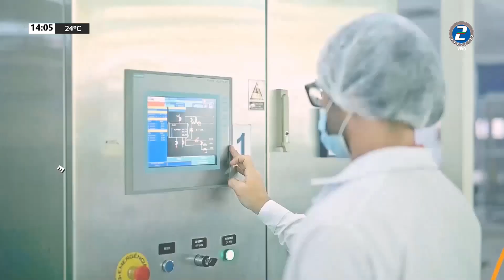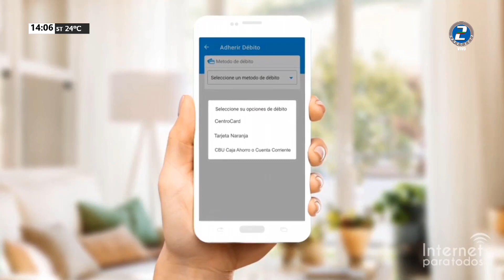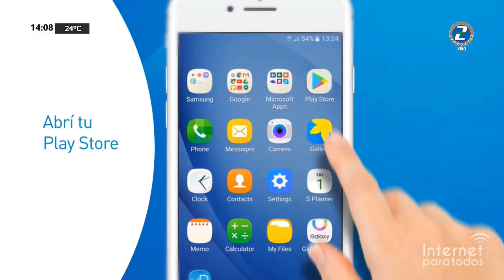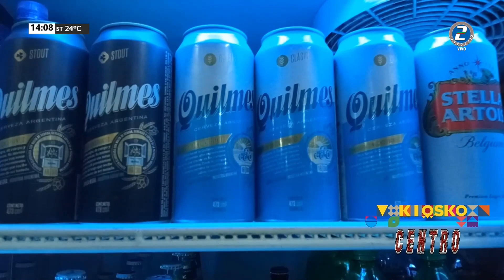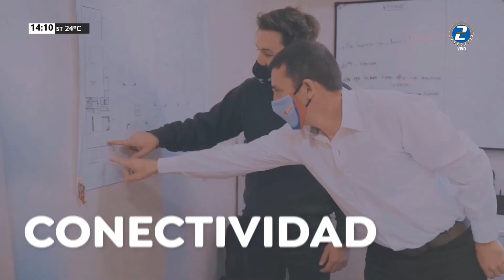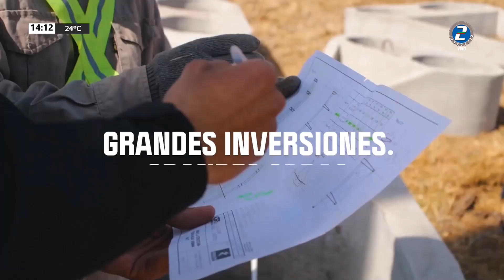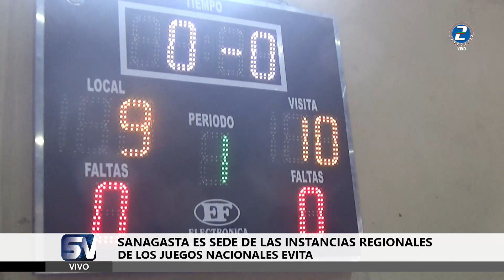SANAGASTA ES NOTICIA - EDICION CENTRAL 26 agosto 2022